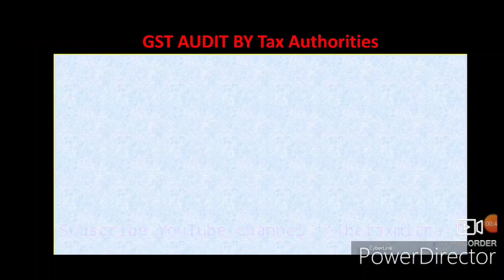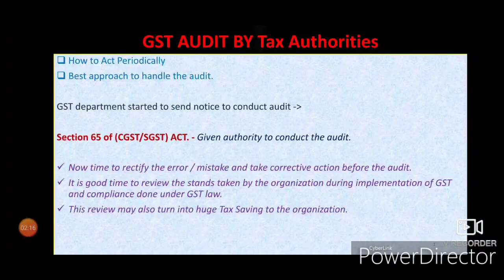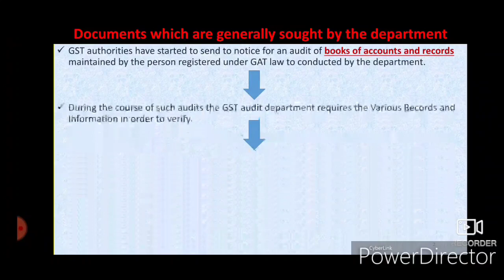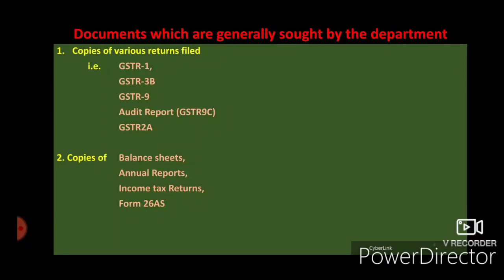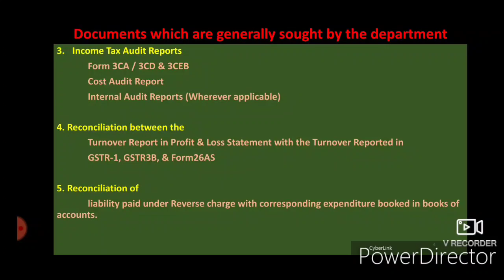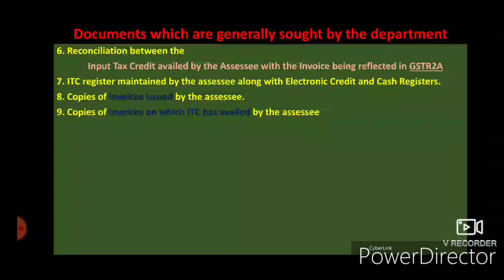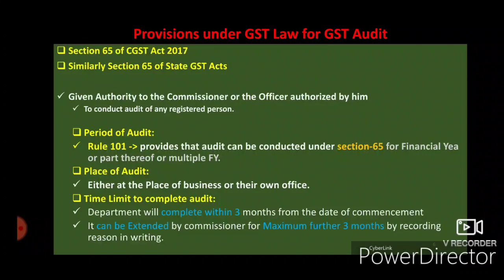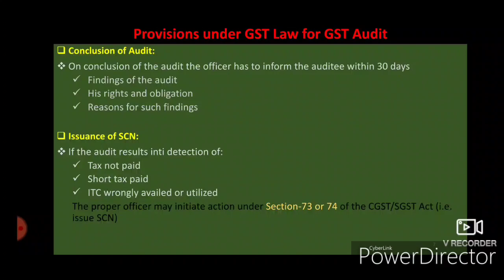All about GST Audit, Section 65 of CGST Act.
Today vedio we discussed point of
Documents which important for GST Audit
Provision under GST Law for GST Audit